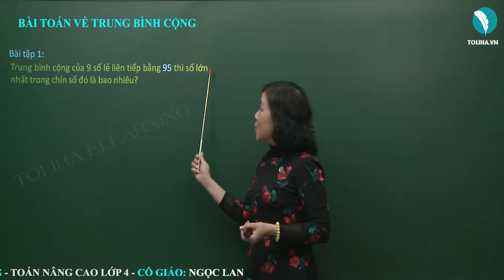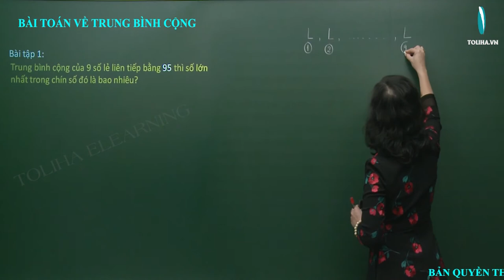Bài Toán Về Trung Bình Cộng - Toán Nâng Cao Lớp 5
Bài tập 1: Trung bình cộng của 9 số lẻ liên tiếp bằng 95 thì số lớn nhất trong chín số đó là bao nhiêu?
Bài giải
Tổng số lớn nhất và số bé nhất là
95 x 2 = 190
Hiệu của số lớn nhất và số bé nhất trong 9 số lẻ liên tiếp là
2 x (9 - 1) = 16
Số lớn nhất là
(190 + 16) : 2 = 103
Đáp số: 103
Học online bài
BÀI TOÁN VỀ TRUNG BÌNH CỘNG